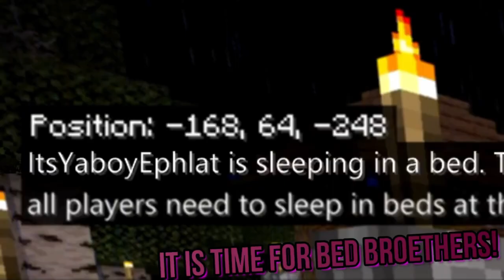CAT ISSUES! Minecraft Shorts Episode 1